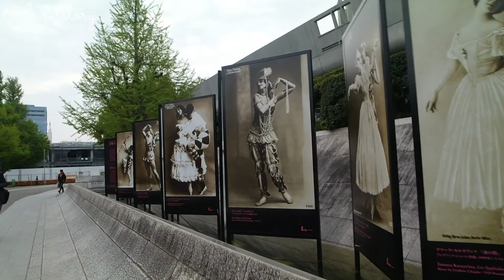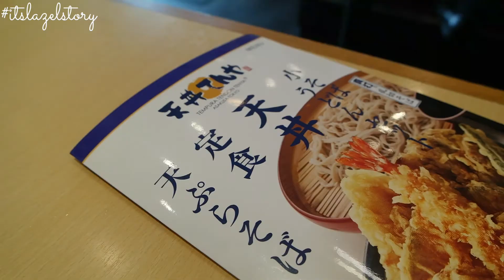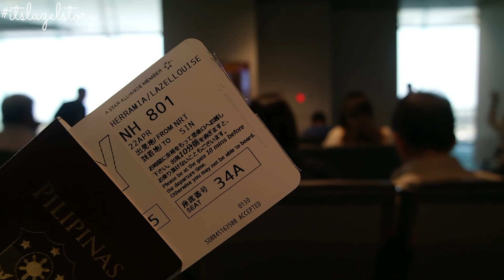Last day in Japan! | Apr '19 | itslazelstory VLOGS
Last day in Japan and we were left with dried cherry blossoms!
Been a great experience... the culture, the food, the people are amazing!

Welcome to my Vlogs here on itslazelstory. My name is Lazel Louise and I upload a video to this youtube channel at least every month. I love capturing every moment in my life and I love to share these videos... I do covers too becauseee... one of my favourite things to do is sing!

Nah... honestly I'm just freeing up the storage on my computer HAHA!

Other cameras:
HD cam | Iphone XR
Category
Music